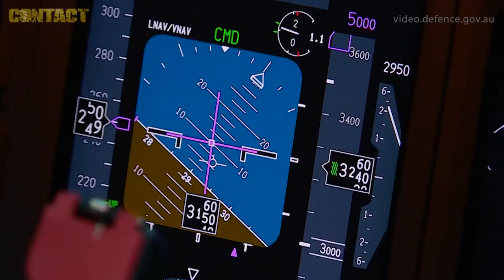Poseidon simulators officially opened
A P-8A Poseidon simulator and other training systems have been formally handed over to the Royal Australian Air Force at RAAF Base Edinburgh.
Minister for Defence Marise Payne said the advanced P-8A training system would better prepare Australian Defence Force pilots and maintenance crews for their demanding roles.

Brian Hartigan
CONTACT Editor